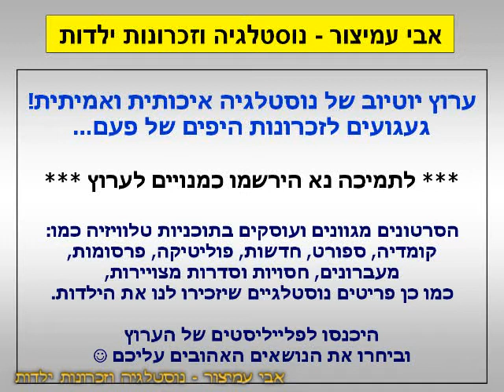הפסקת פרסומות - פאוור ריינג'רס של תלמה - ערוץ 2 - חינוכית 2 - 21/05/1995 - סרטון #119 power rangers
ערוץ 2 - חינוכית 2 - 21/05/1995 - פאוור ריינג'רס של תלמה - mighty morphin power rangers
בבקשה סמנו לייק לסרטון 👍🙏🏻
תודה שצפיתם! ❤️❤️❤️

בברכה,
אבי עמיצור.